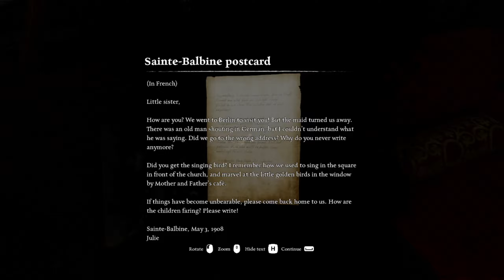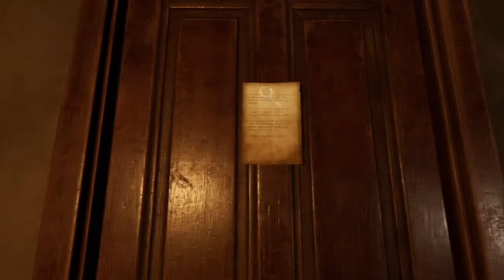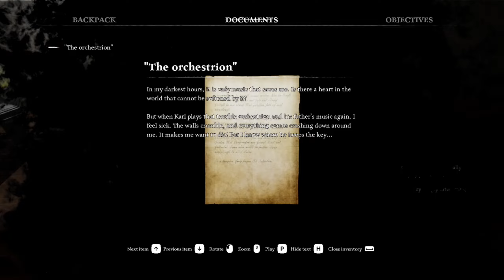Ad Infinitum - Part 2: “Orchestrion”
This is an experience not for the faint of heart. War can and will leave many impressions on you. Do you have what it takes to live with the psychological trauma, that is, should you survive in the first place?

Ad Infinitum immersive lets play

A new episode of Ad Infinitum will be released every Wednesday at 20:00 CEST, starting 14th of February, 2024, until our horrifying and lasting psychological experience has reached its conclusion.

Scary Immersive Games

Would you like to try this game yourself? That's great! In fact - the best way to enjoy horror is through the front seat, if you dare! You can grab this immersive psychological horror experience on Steam by visiting the following link:

Thank you so much for accompanying me on my Ad Infinitum journey till then end! I hope you have a fantastic day!